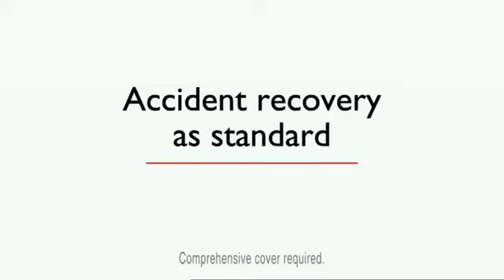I used to be a car salesman Direct Line car insurance advert 2